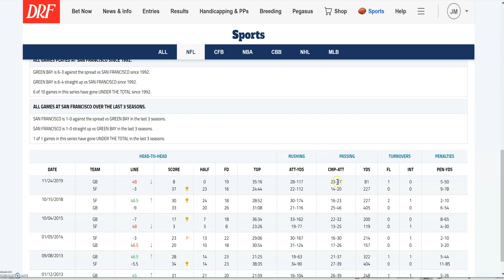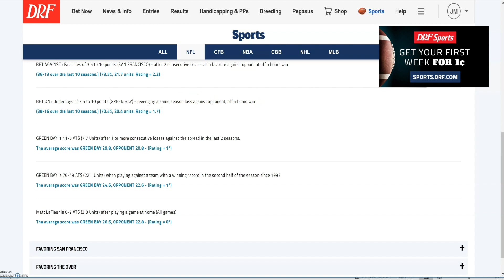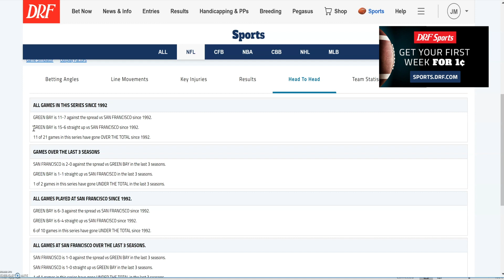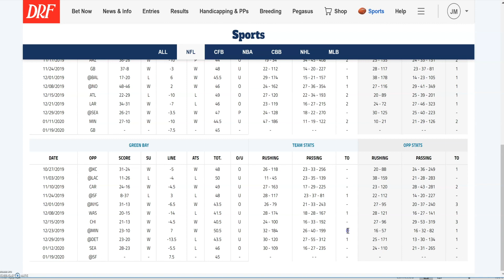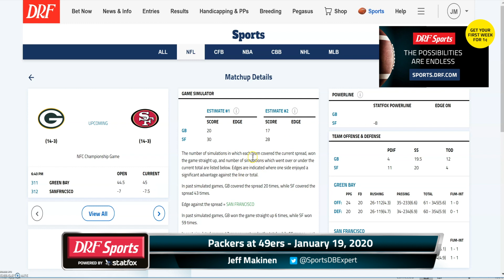DRF Sports - Packers vs. 49ers - January 19, 2020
Here's Jeff Makinen with the preview of the NFC Conference Championship between the Packers and the 49ers using DRF Sports (powered by Statfox) on DRFTV.